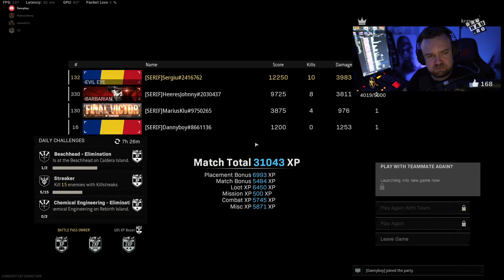1st Tocan 2022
Primul Win din 2022!